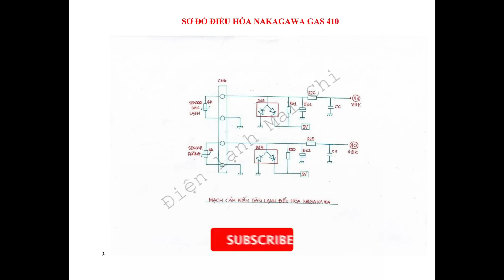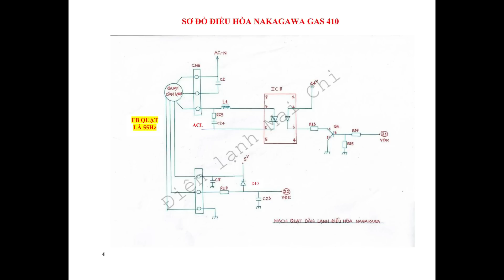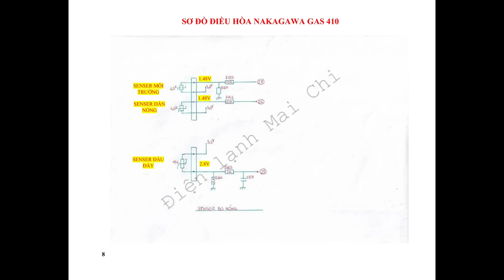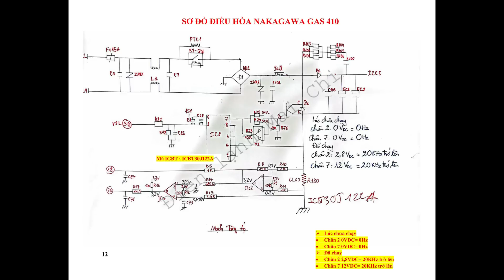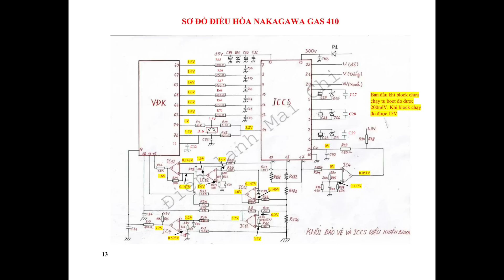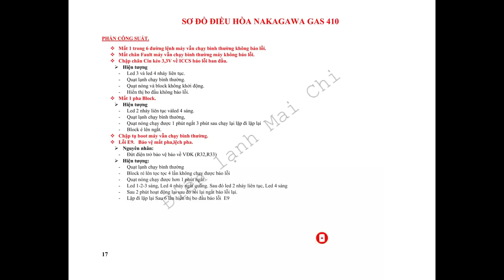SƠ ĐỒ ĐIỀU HÒA NAGAKAWA INVERTER GAS R410a || ❤️ Điện lạnh Mai Chi ❤️